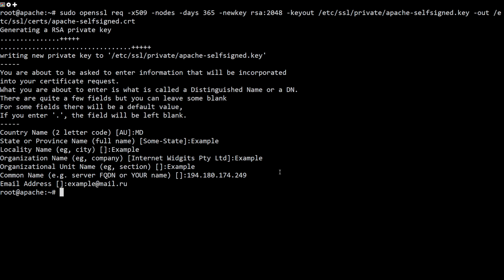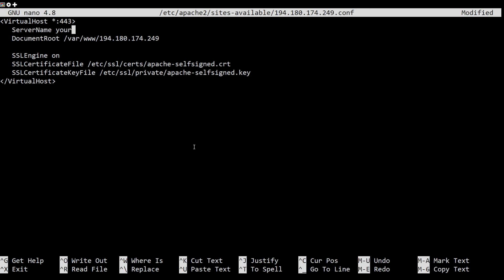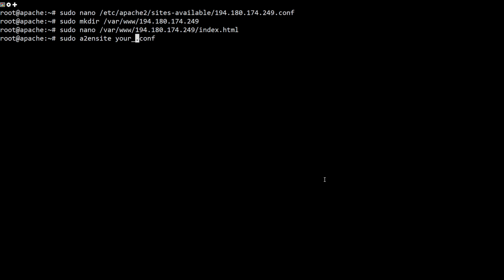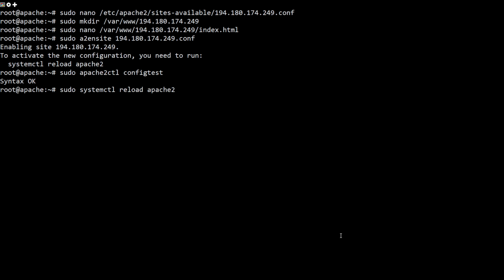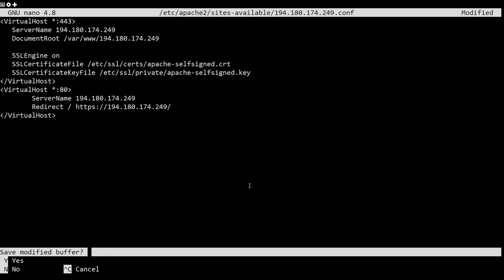How To Create a Self Signed SSL Certificate for Apache in Ubuntu 20.04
TLS, or “transport layer security” — and its predecessor SSL — are protocols used to wrap normal traffic in a protected, encrypted wrapper. Using this technology, servers can safely send information to their clients without their messages being intercepted or read by an outside party.

In this guide, we will show you how to create and use a self-signed SSL certificate with the Apache web server on Ubuntu 20.04.

Commands Used
sudo a2enmod ssl

sudo openssl req -x509 -nodes -days 365 -newkey rsa:2048 -keyout /etc/ssl/private/apache-selfsigned.key -out /etc/ssl/certs/apache-selfsigned.crt

sudo nano /etc/apache2/sites-available/your_domain_or_ip.conf
sudo mkdir /var/www/your_domain_or_ip
sudo nano /var/www/your_domain_or_ip/index.html
sudo a2ensite your_domain_or_ip.conf
sudo apache2ctl configtest
sudo systemctl reload apache2
sudo nano /etc/apache2/sites-available/your_domain_or_ip.conf
sudo apachectl configtest